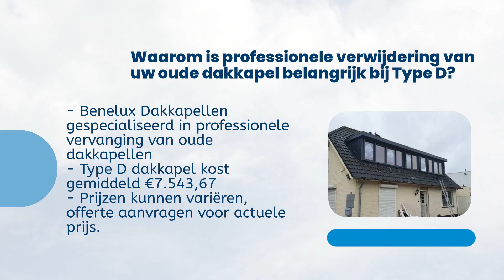Waarom is professionele verwijdering van uw oude dakkapel belangrijk bij Type D?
Benelux Dakkapellen is de specialist als het gaat om het verwijderen en vervangen van oude dakkapellen, met name bij Type D modellen. Door de juiste verwijdering voorkomen wij schade aan de dakstructuur en toekomstige problemen. De kosten voor een Type D dakkapel kunnen variëren, maar over het algemeen kost het ons vanaf €7.543,67, inclusief plaatsing, levering en demontage. Houd er rekening mee dat extra kosten zoals kunststof gevelbekleding, kleurkeuze en extra opties zoals draaikiepramen en ventilatieroosters de prijs kunnen verhogen. Let op, de prijzen zijn geldig vanaf juli 2023 en onderhevig aan dagelijkse prijsstijgingen van materialen. Daarom raden wij aan om een offerte aan te vragen voor de meest actuele prijs. Hoewel wij voornamelijk actief zijn in Tilburg, hebben wij ook vestigingen door het hele land. Voor de nieuwste informatie en advies over dakkapellen, is Benelux Dakkapellen de juiste keuze voor jou!